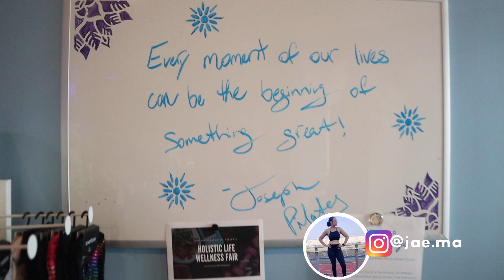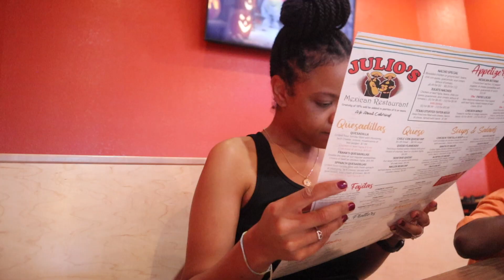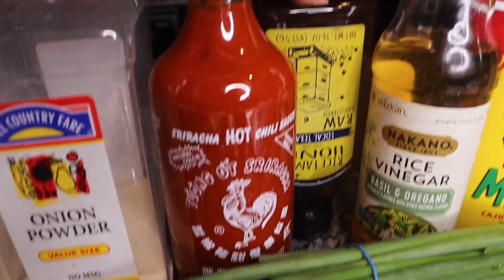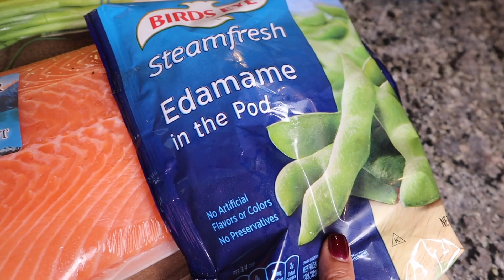Come to Reformer Pilates with me and see what I eat to get back on track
Hey YAWL! In today's video,  you will come to a reformer pilates class with me and step in the kitchen to see what I eat in a day to get back on track after vacation.  I'm really enjoying pilates!!  Pilates is great for strengthening and lengthening your muscles. Hope yawl enjoy it and let me know what you want to see next!

All opinions are my own. All credit and rights are reserved for the original creators featured.

-JM